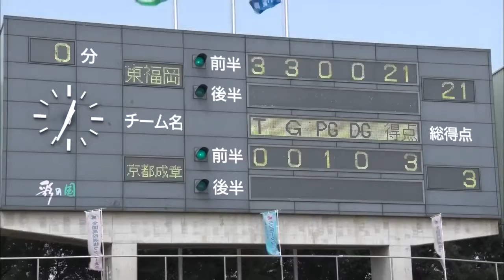東福岡vs京都成章_2017年準々決勝_前半：第96回全国高校ラグビー大会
今大会ベストゲームのひとつと思われる熱戦。京都成章が後半開始早々2トライ連取。12点差をつけて大きくリードする。しかし東福岡も反撃。立.

大会屈指の好試合。京都成章が大健闘。圧倒的な強さで勝ち上がってきた優勝候補・東福岡に対して7対７のタイスコアで前半を終える。第96回全.

第96回全国高校ラグビー大会 準々決勝 東福岡VS京都成章 2017年1月3日 東大阪市花園ラグビー場.